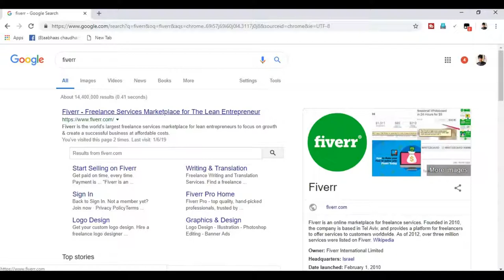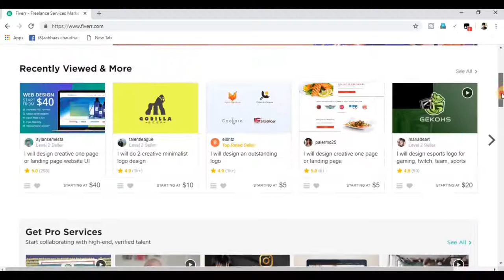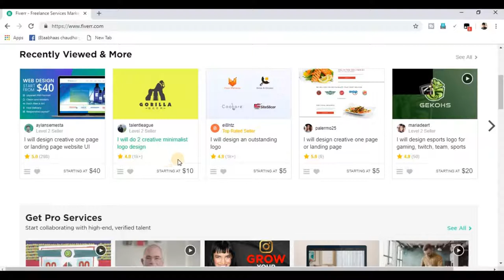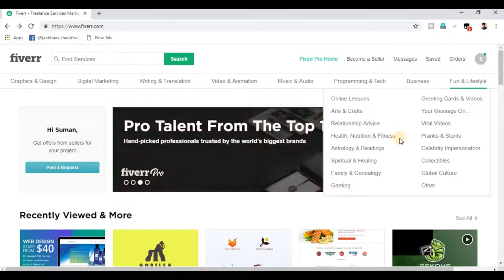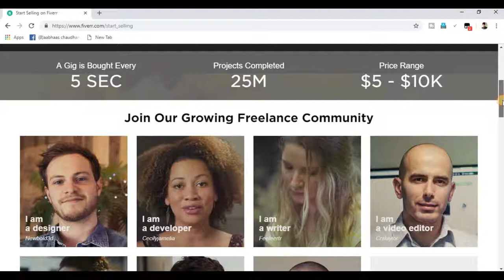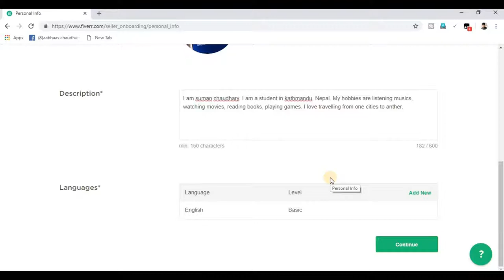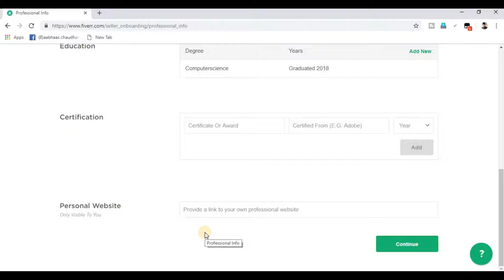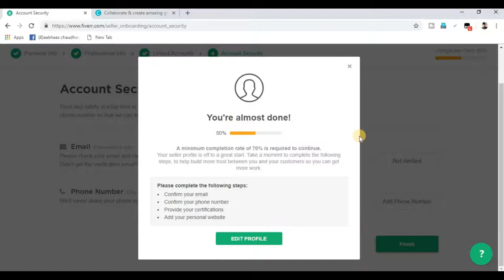How to earn money sitting at home in Nepal | Earn Money Online | By TeckyMind Suman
Hello friends,This video is about "How to earn Money sitting at home in Nepal" Guys, You can earn money at home from Internet without any Investment. You can earn Money Online so that you can make your career.Online Money Earning is the best way to earn money rather than offline but you need to work hard to get success.

Queries solved:

1) How to earn money sitting at home in Nepal
2) How to earn money in Kathmandu,
3) How to earn money online in Nepal,
4) Online typing jobs in Nepal,
5) Freelancing online jobs in Nepal,
6) How to earn money from internet in Nepal,
7) How to earn money from internet without any investment,
8) Online jobs in nepal 2019,